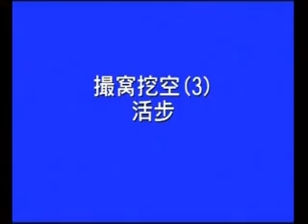SHUAI JIAO AVANZADO part 03